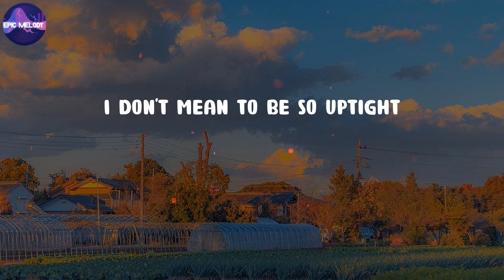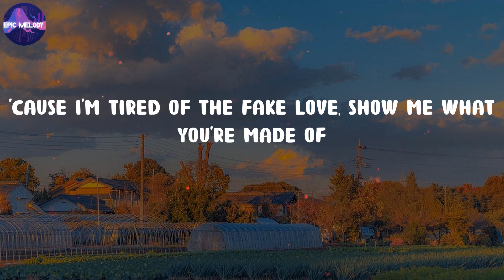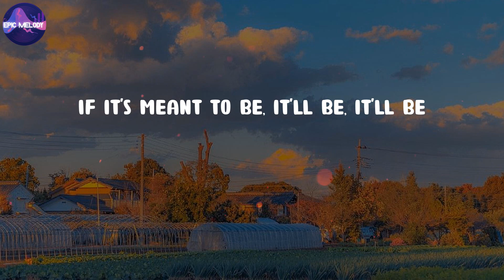Bebe Rexha - Meant to Be (feat. Florida Georgia Line) (Lyrics)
Meant to Be (feat. Florida Georgia Line) (Lyrics) - Bebe Rexha